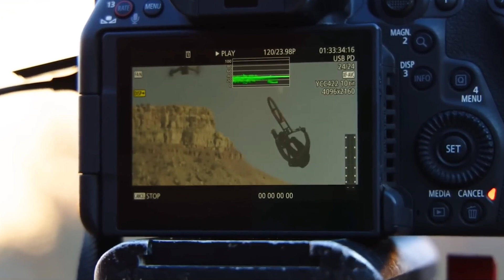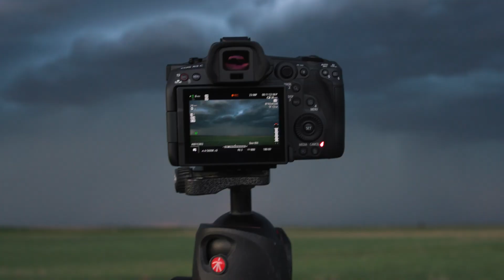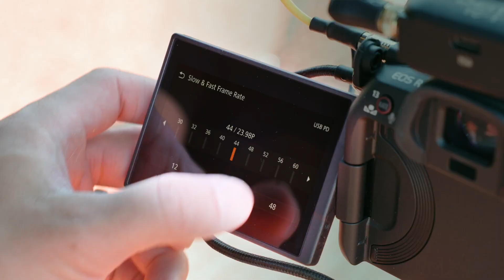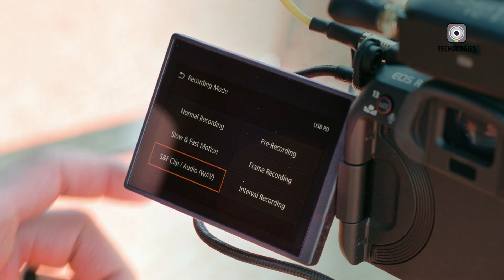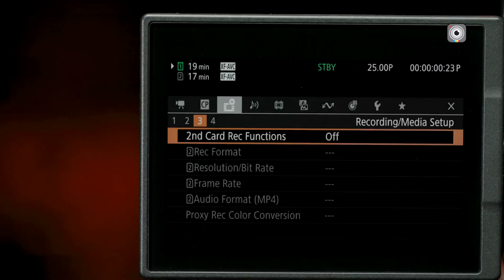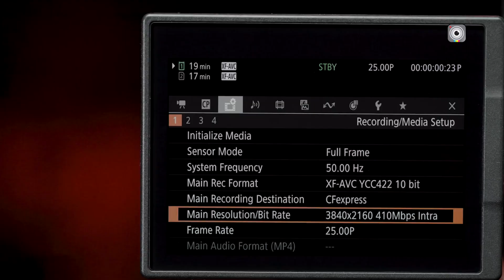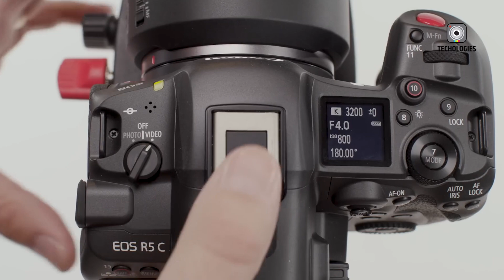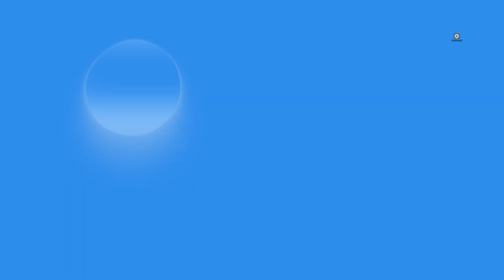Canon EOS R5C Mark II - Canon's FINAL FLAGSHIP Cinema Camera EXPOSED!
The Canon R5C Mark II is almost here, and it may represent Canon’s final push in the cinema camera market. In this analysis, we’ll break down the latest rumors surrounding the Canon R5C Mark II and explore how it could measure up to competitors. We'll also reveal a surprising new feature that might make the Canon R5C Mark II a must-have for professionals.